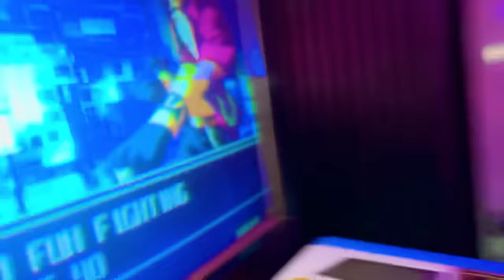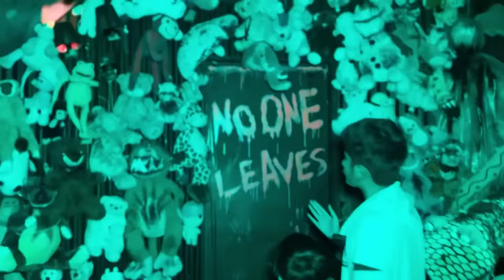First to Find the KEY,Win the REVO CAR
Location: Super Space, Millennium Mall, Karachi